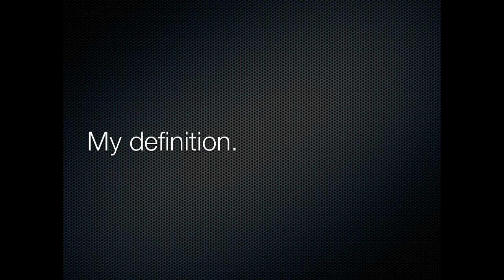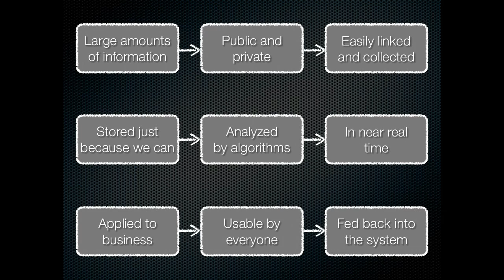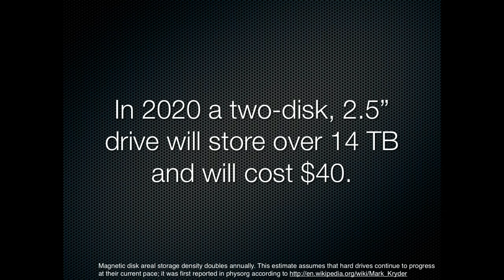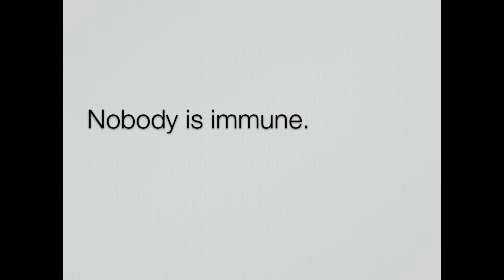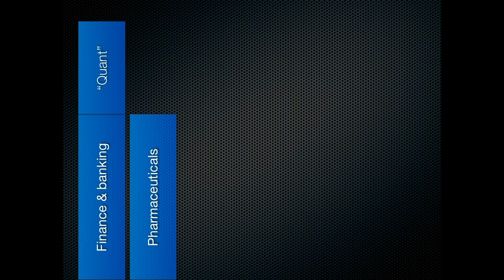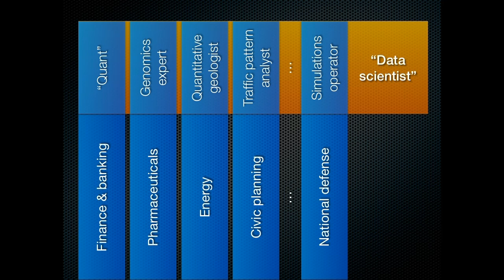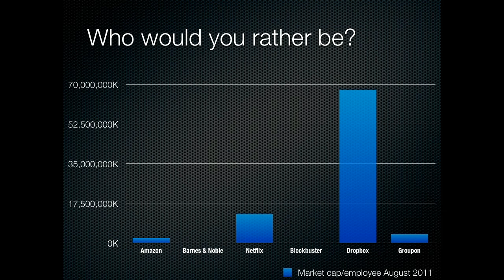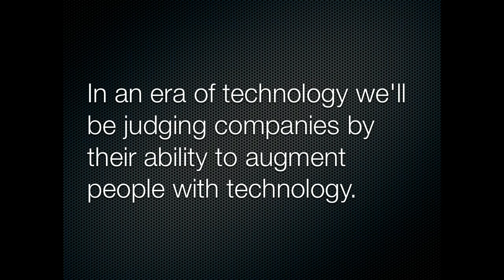Strata Jumpstart 2011: Alistair Croll, "Opening Remarks: The Harsh Light of Data"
Alistair Croll

Solve For Interesting

Alistair Croll has been an entrepreneur, author, and public speaker for nearly 20 years. He's worked on a variety of topics, from web performance, to big data, to cloud computing, to startups, in that time.

In 2001, he co-founded web performance startup Coradiant, and since that time has also launched Rednod, CloudOps, Bitcurrent, Year One Labs, the Bitnorth conference, the International Startup Festival and several other early-stage companies.

Alistair is the author of three books on web performance, analytics, and IT operations, and is currently working on a forthcoming book about data-driven startups. He lives in Montreal, Canada and tries to mitigate chronic ADD by writing about far too many things at Solve For Interesting.